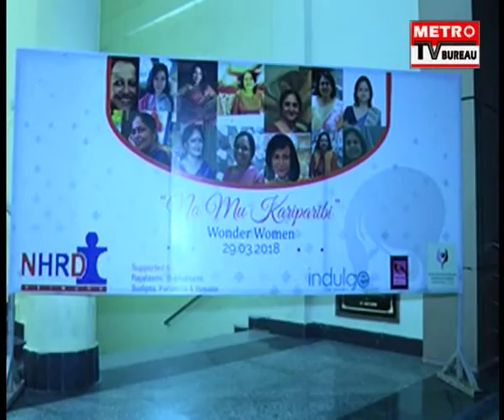WOMEN PLAY "NA MU KARIPARIBI"